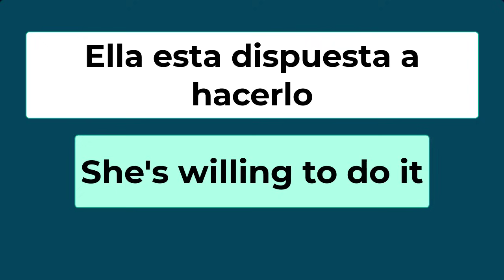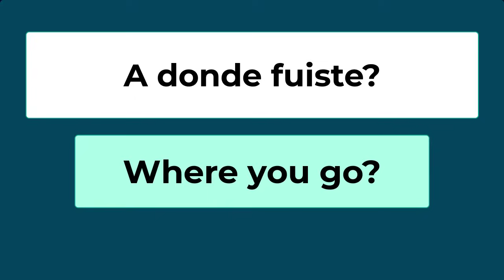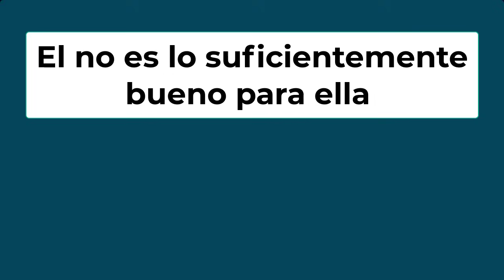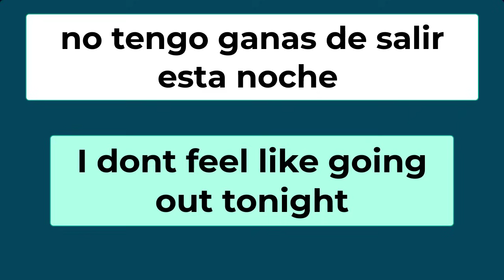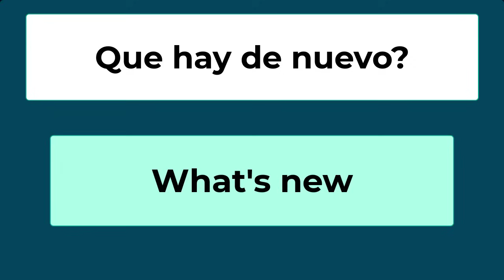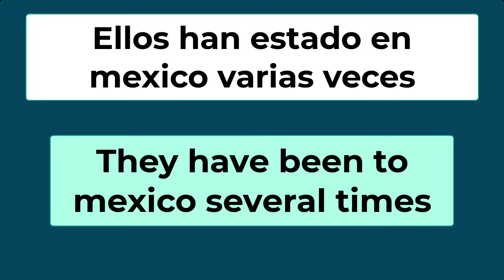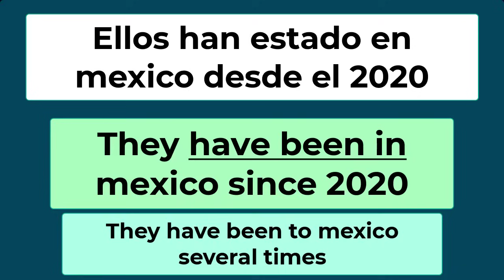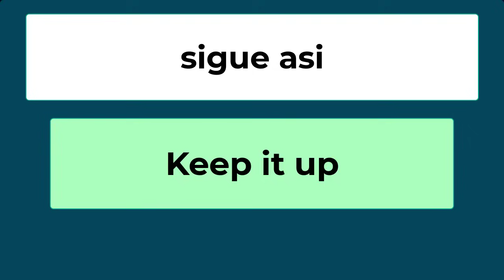Si sabes como decir estas 10 expresiones en INGLÉS ya NO ERES BÁSICO